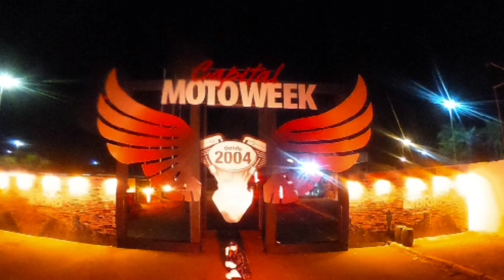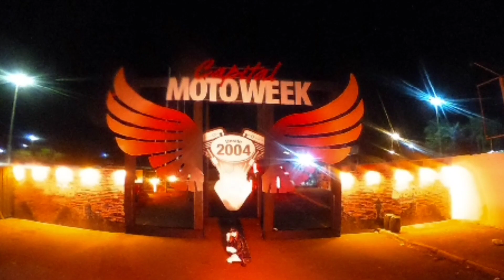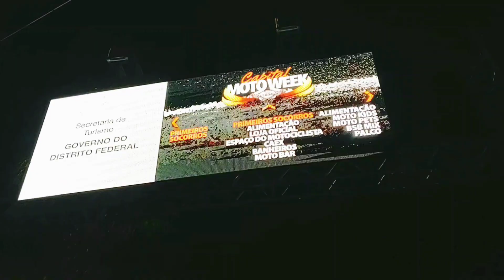Espaço Motorhome no MotoWeek 2022.